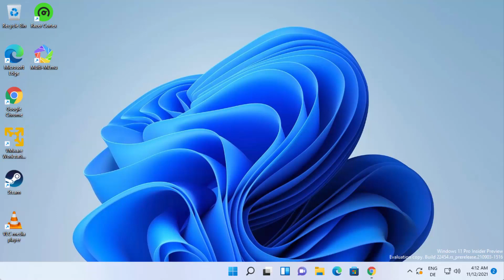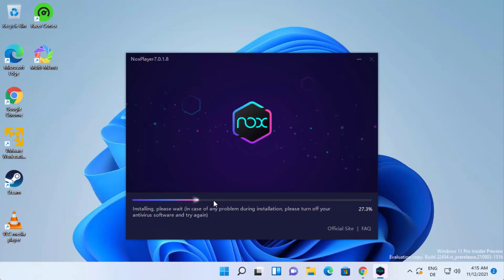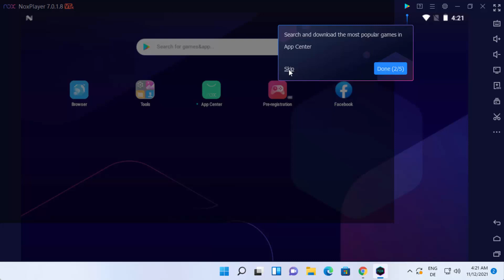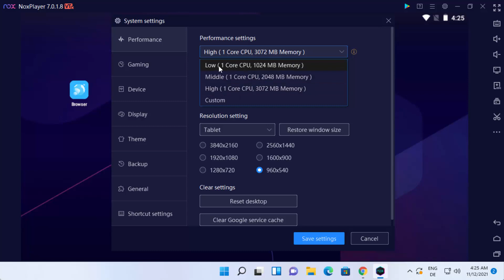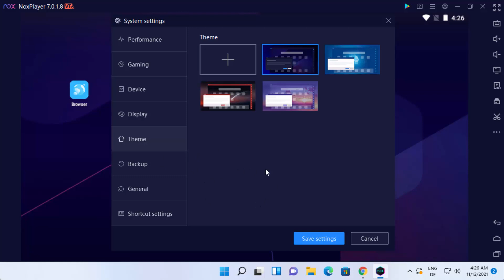How To Install NoxPlayer Android Emulator on Windows PC & Laptop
In this video we will see How to Install Noxplayer Android Emulator on Windows 11. So let us see how to Download Noxplayer Android Emulator Offline Installer and Install Noxplayer Android Emulator for Windows 11 PC

topics addressed in this tutorial:
Noxplayer Android Emulator for windows 11
download Noxplayer Android Emulator for windows 11 32 bit
download Noxplayer Android Emulator for windows 11 64 bit
Noxplayer Android Emulator 3 download for windows 11
Noxplayer Android Emulator 4 download
Download Nox Player For Windows PC
Noxplayer Android Emulator 4 download for pc
Nox - Download Nox Player for Windows PC
How to Download, Install & Use Nox App Game Player